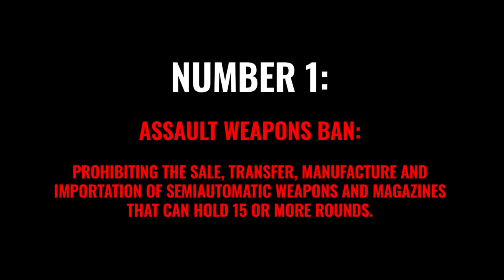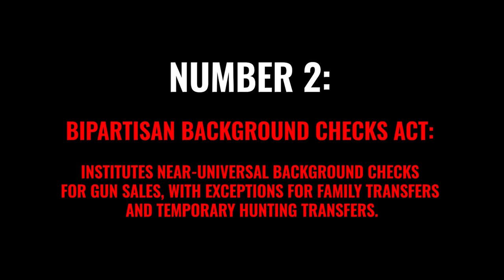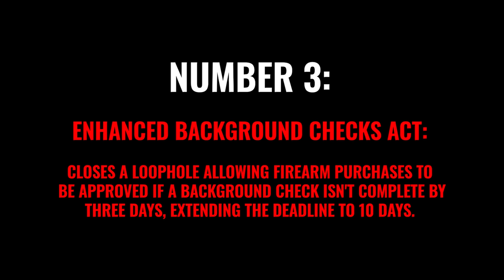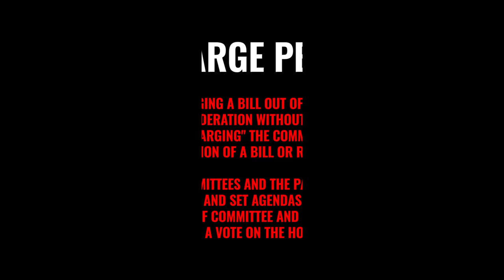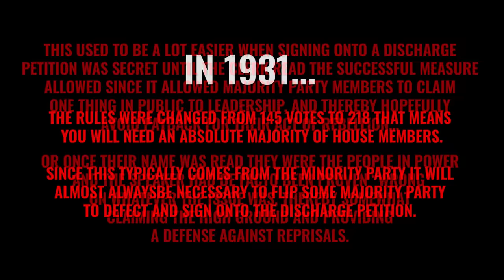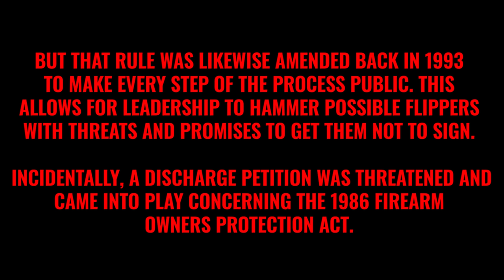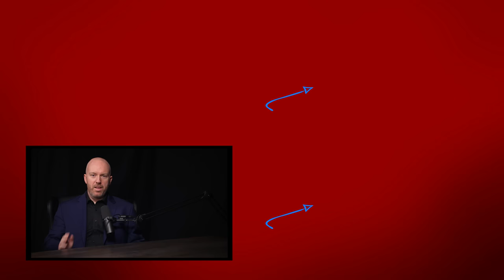Congress Votes ASSAULT WEAPON Ban of 2023? What is going on?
Wisconsin Ketamine Infusion Therapy for Depression and Anxiey, Reset Restore MD.

Attorney Tom Grieve takes you inside the ropes on what is going on in Congress where some legislators are pushing for a vote to pass more gun control including a so-called "Assault weapons ban."

Contents of this video:

0:00 - Intro
0:17 - Possible Assault Weapons Ban?
0:53 - First: Another Assault Weapons Ban
2:14 - Second: Bipartisan background Checks Act
4:35 - Enhanced Background Checks Act
6:00 - Discharge Petition
7:22 - Rule Change
9:02 - Final Thoughts